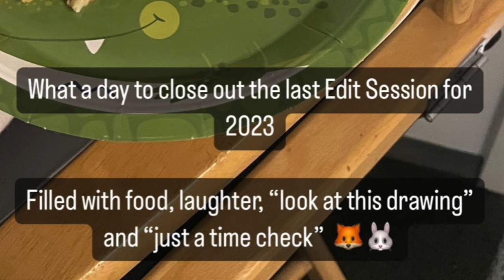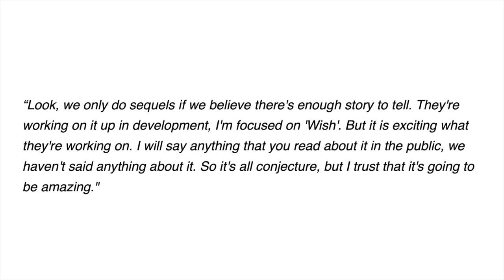Zootopia 2, Frozen 3 and Frozen 4 updates | My theory on what movie will release first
In this video I give the latest updates about some upcoming projects from Walt Disney Animation Studios: Zootopia 2, Frozen 3 and Frozen 4.  Watch this video for all of the details!